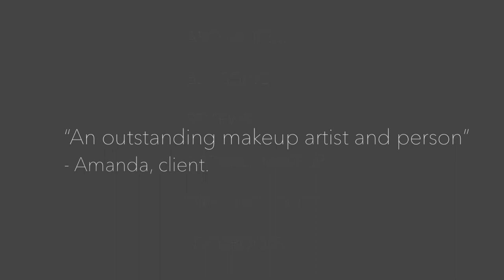Joyce Connor Make Up Artist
A showcase of the services Joyce offers.

Facebook: Joyce Connor Make Up

BloodyComedyTv
and starring:
Shameelah, Talisa, Holly and Maya.